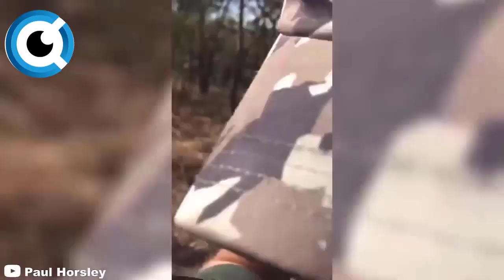7 Ataques de Animais Selvagens a Humanos INESPERADO!!!!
7 Ataques de Animais Selvagens a Humanos INESPERADO!

Búfalos
Neste vídeo podemos ver um grupo de caçadores à espera que uma pequena manada de búfalos passe

Quando estavam passando, um dos animais notou os caçadores e olhou para eles, mas continuo andar em frente

Mas os espaços mais à frente, ele olha pra eles novamente, e faz algum completamente inesperado

Um búfalo pode correr até 50 quilômetros por hora e por isso pode chegar até eles extremamente rápido, infelizmente o clip termina antes que nós conseguimos descobrir o que acontece a seguir

Elefante
Este clip intenso começa mostrando um homem gritando para um elefante enorme usando um jipe como escudo

Apesar de serem gigante gentis os elefantes podem causar danos sérios nas pessoas, depois do tiro de aviso o animal recusa-se a abandonar o local e deixar as pessoas em paz mas elas continuam sem sair de la tb

Felizmente a situação não se intensificou ainda mais e todo mundo ficou seguro

Elefante
Este encontro começa mostrando um grupo de turistas a tirar fotos e vídeos de um elefante gigante bem perto

Apesar de um elefante africano ter 4 m de altura o grupo escolhe apesar de tudo continuar a poucos metros desta criatura magnífica, momentos depois o animal vira à sua atenção para eles e faz algo que faz até O homem mais forte fugir com medo

Depois do ataque falso, o guia do Safari prepara a sua arma no caso das coisas ficarem fora de controle, não se terem mexido parece ter funcionado e viveram para contar a história

Leão
Aqui podemos ver um grupo de caçadores se escondendo por trás dos arbustos gravando um grupo de leões e,dando seu melhor para não serem vistos

Momentos mais tarde um dos predadores repara nos homens se escondendo por trás dos arbustos e isto acontece

Eles correm o mais rápido que podem para longe dos leões ao mesmo tempo que disparam tiros de forma a assustar os predadores, Equipados com uma visão e ofato soberbos É sem surpresa como os leões detetaram eles

Infelizmente o clip termina rapidamente e o que acontece a seguir não se sabe

Urso
Este vídeo mostra dois caçadores perseguindo um urso preto enorme durante uma caçada na floresta

O enorme predador detecta os caçadores apesar dos seus melhores esforços para se esconder dele e faz o seguinte

O homem rapidamente tira a sua arma e aponta para o animal que ataca fazendo com que ele fuja e desaparece nas árvores, felizmente para eles o urso recuou e nunca mais os incomodou Enviado do meu iPhone

Neste canal você irá encontrar todos os fatos desconhecidos sobre pessoas, animais, atores, atletas e muitos mais. É sem dúvida o melhor canal das curiosidades, com fatos curiosos e curiosidades bíblicas baseadas em fatos científicos e fatos interessantes.

A ordem dos videos são curiosidades aleatorias. E se você tem muitas curiosidades sobre o universo, irá decobrir fatos incríveis e satisfazer as suas curiosidades incriveis.